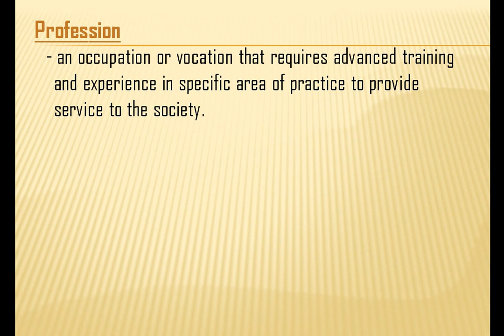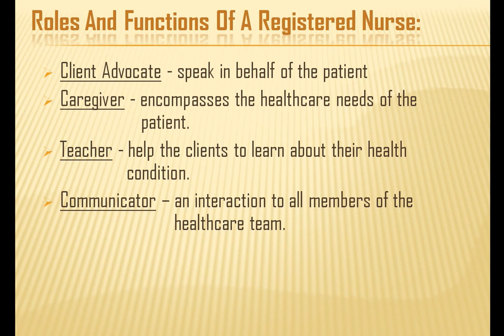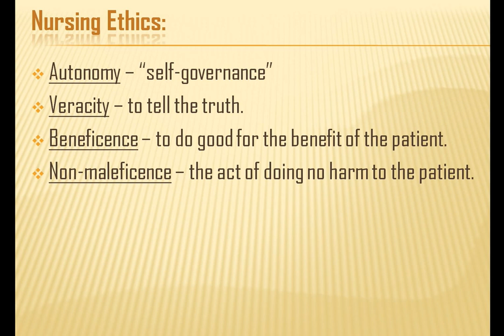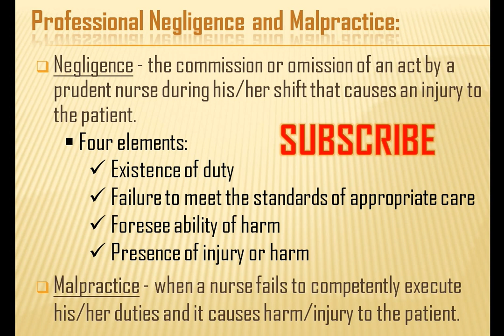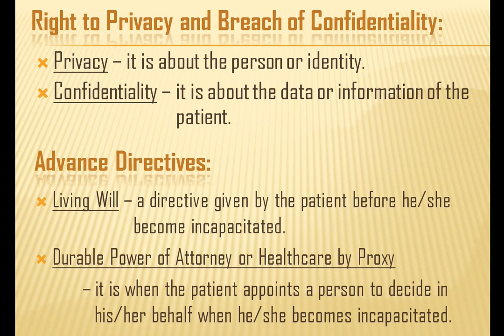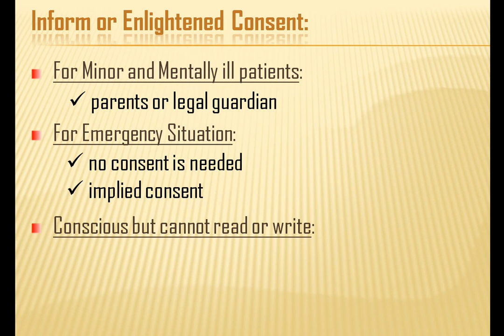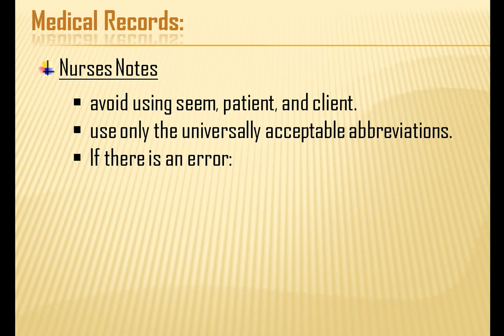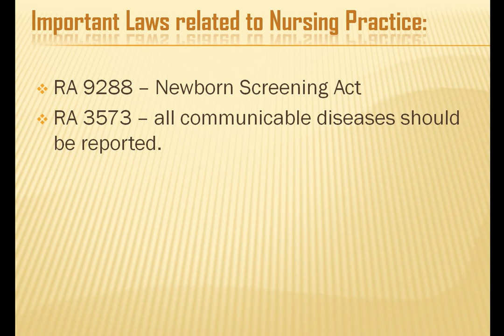PROFESSIONAL ADJUSTMENT, NURSING ETHICS & JURISPRUDENCE short discussion.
Important key points on PROFESSIONAL ADJUSTMENT, NURSING ETHICS & JURISPRUDENCE. Easy to understand and quick to remember.